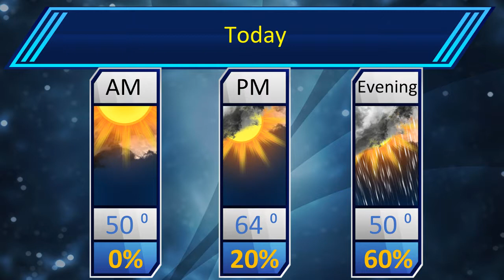St.Louis Forecast for February 27th 2018